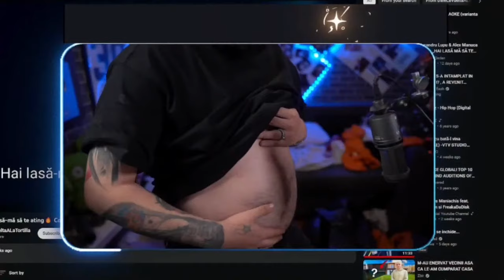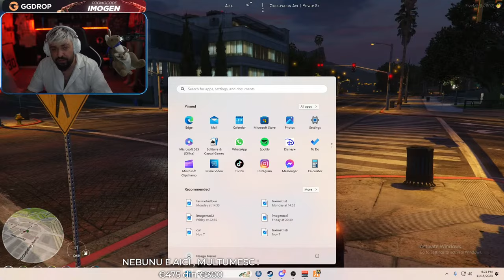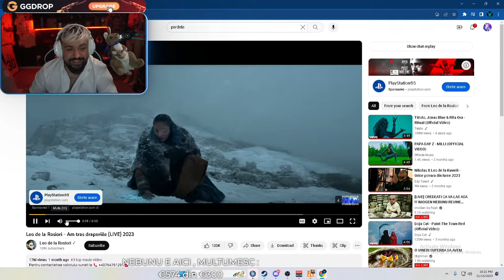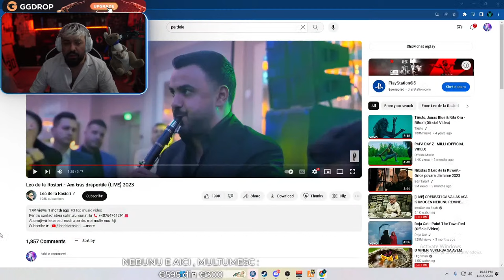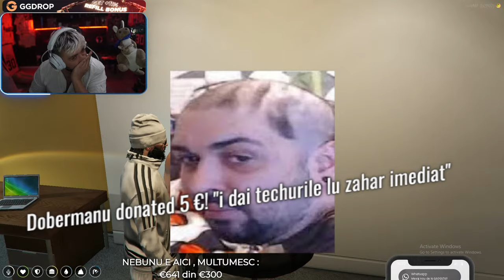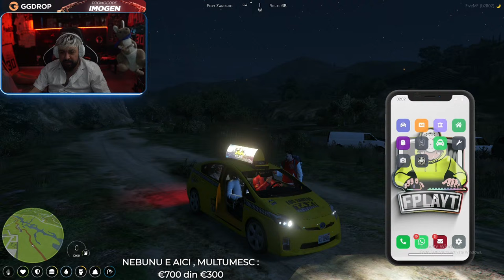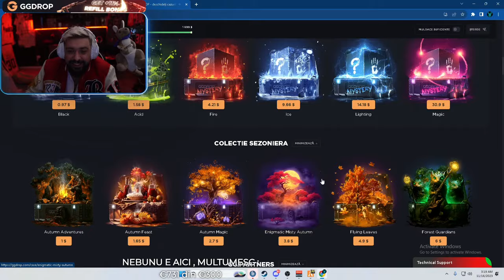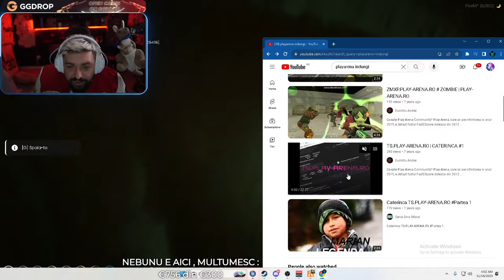[LIVE] AFACERE DE 3.5 MILIOANE , MULT ROLEPLAY SI LA FINAL PUSCARIEE IN FIVEM FPLAYT !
🐍Incearca-ti norocul la roata de pe GGDROP , care este activata de codu FEJT66D si utilizeaza codul IMOGEN care iti garanteaza +11% la orice depozitare pe , testeaza-ti norocul si vezi daca poti castiga skinuri.

🐍 Foloseste codul de reducere pe onepuff IMOGEN15 si ai link mai jos catre produse

11% la depozitare cu codul "imogen" Foloseste codul "imogen" sa primesti o rotire gratuita la Wheel-ul de pe site.

PC LENOVO STREAM :
Intel i7-9700k
16GB DDR4 3200MHz
1T SSD

PC GAMING
Placa video: 3070 TI
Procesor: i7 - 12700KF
RAM: 32 GB

MOUSE:  Logitech G Pro X Superlight Wireless Gaming Mouse
TASTATURA:  Logitech G915 TKL
MONITOR: BenQ Zowie 24.5 240Hz XL2540
CAMERA: Sony Alpha A6400